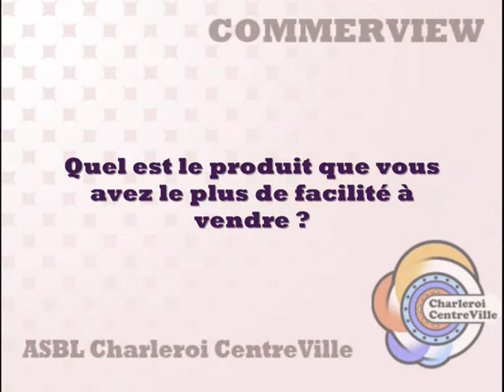CommerView #2 - Alphamed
L'ASBL Charleroi CentreVille vous présente son second CommerView ! Interview d'un commerçant du centre-ville de Charleroi.

Pour l'édition du mois de Janvier, nous vous proposons la bandagisterie Alphamed (Avenue Jules Hénin, n°17 à Charleroi).